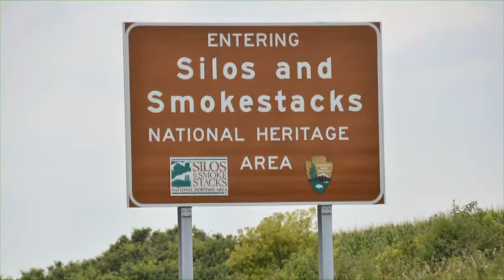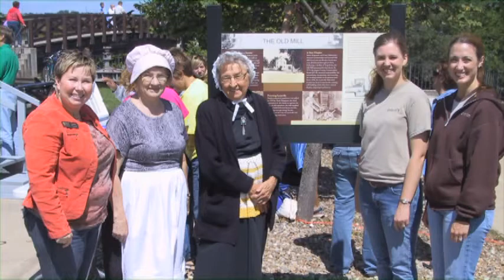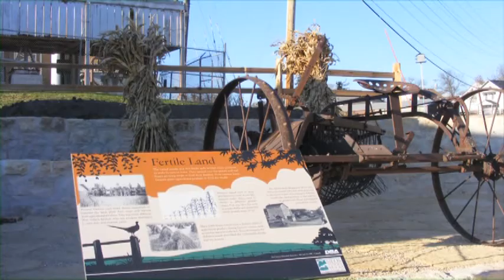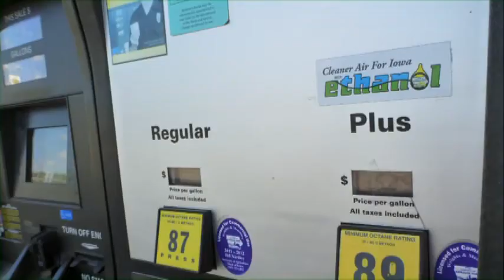Help Us Tell America's Agricultural Story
Every part of our lives is touched by agriculture, from the food on our tables to the ethanol used to fuel our vehicles.

For more than 15 years, Silos & Smokestacks National Heritage Area has been working to preserve and tell America's agricultural story.

Each year, Silos & Smokestacks connects hundreds of thousands of youth with agriculture through online and hands-on opportunities, including seasonal camps and bus grants supporting field study trips.